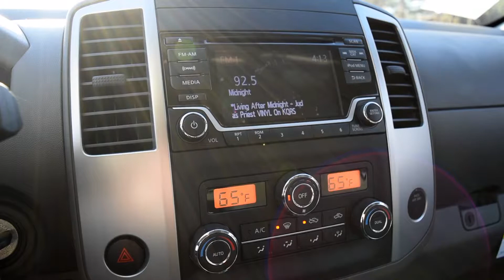2019 NISSAN Frontier Crew Cab 4x4 SV Automatic | VDP